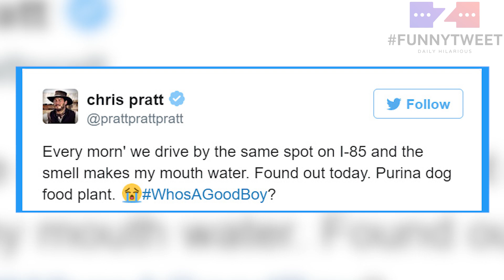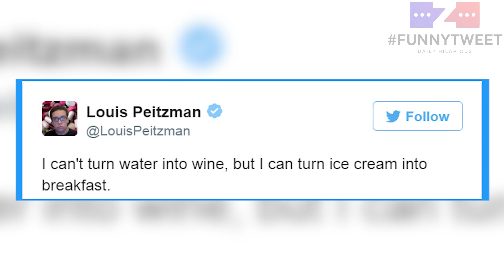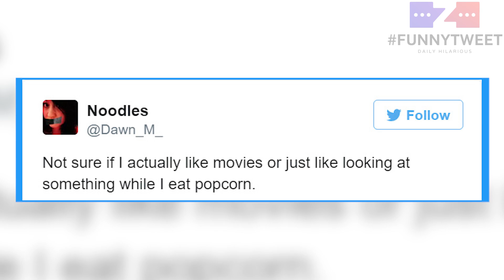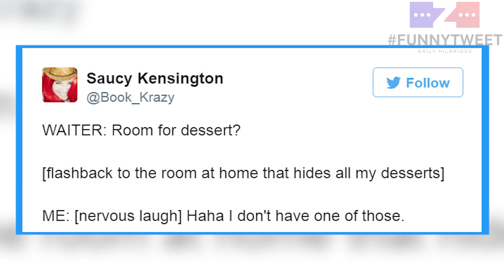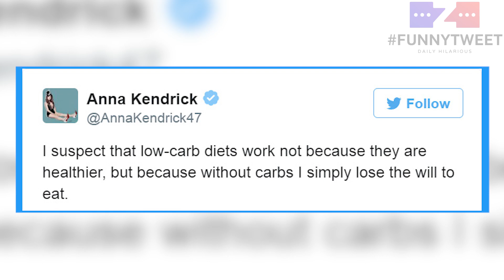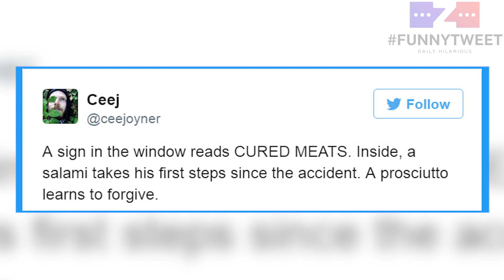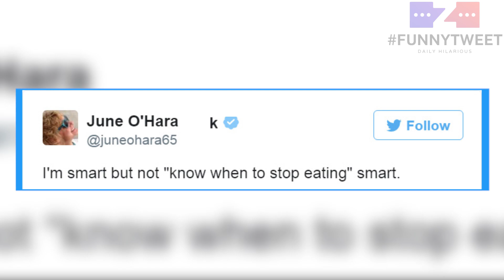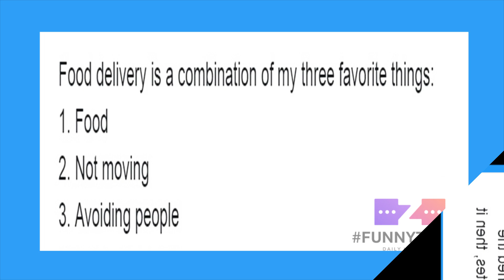New Tweet About Funniest Food Ever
Food is another necessity, closely related to the gross functions of the body, the subject of many jokes. From the over-the-head dinner scene in Monty Python's Meaning of Life, to enticing food-related treats like beef jerky, if it's funny, the food is there. That's why we've put together this list of the funniest food tweets ever. What makes you crave more? Vote for the funniest tweet below!